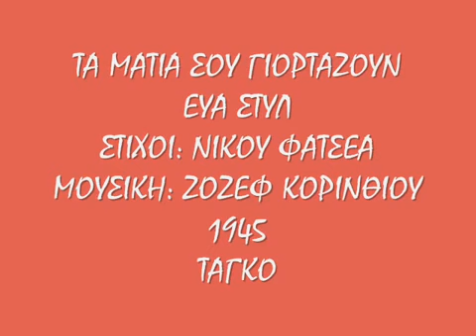ΤΑ ΜΑΤΙΑ ΣΟΥ ΓΙΟΡΤΑΖΟΥΝ ΕΥΑ ΣΤΥΛ 1945